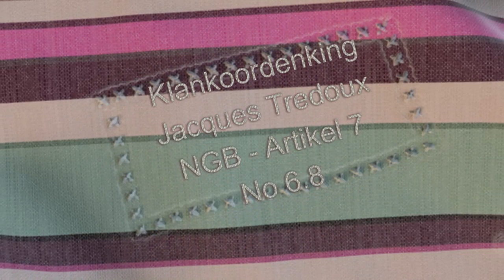Jacques Tredoux - Klankoordenking 6-8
Nederlandse Geloofsbelydenis - Artikel 7